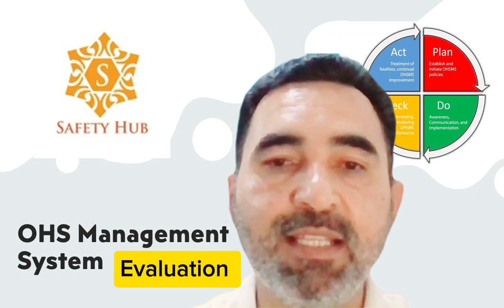OHS Management System. Evaluation